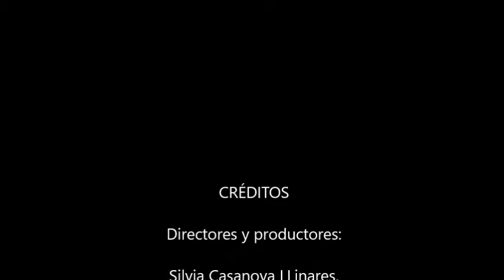John Lennon. Daniel Amorós, Silvia Casanova y Pepe Fernández